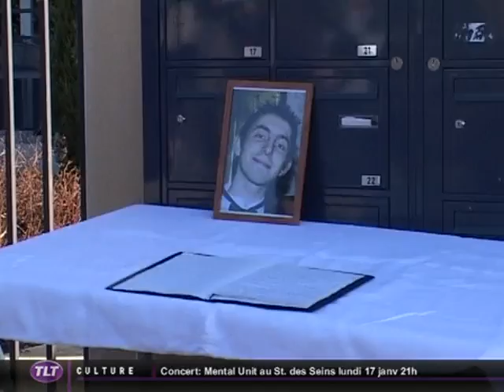Otages abattus au Niger, marche blanche pour Vincent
Vous voulez conserver ce reportage ?
 Antoine de Léocour et Vincent Delory, deux jeunes nordistes de 25, ont été abattus au Niger, suite à leur enlèvement. Une marche blanche a été organisée par les collègues de Vincent, qui travaillait à Cap Gémini Toulouse